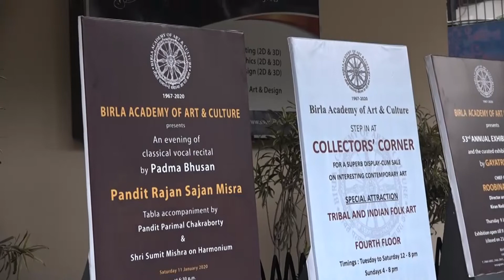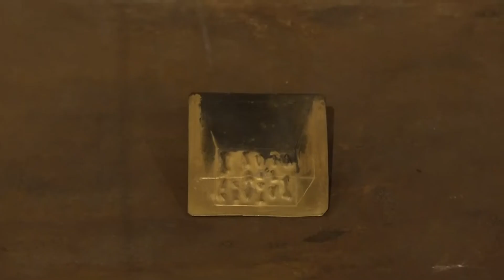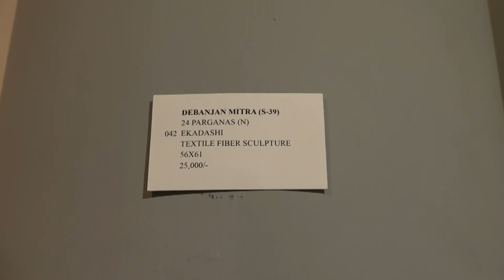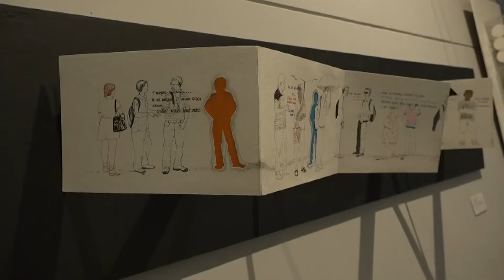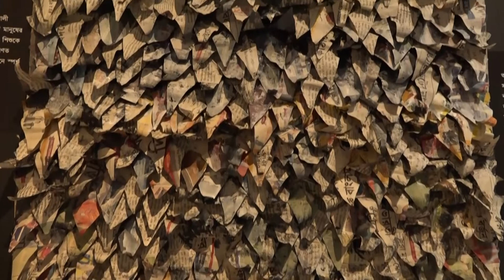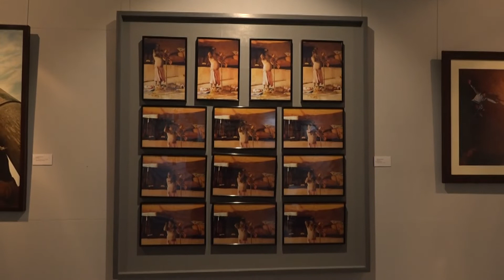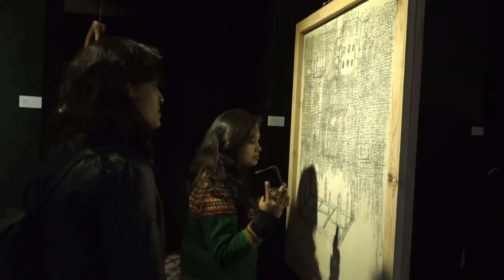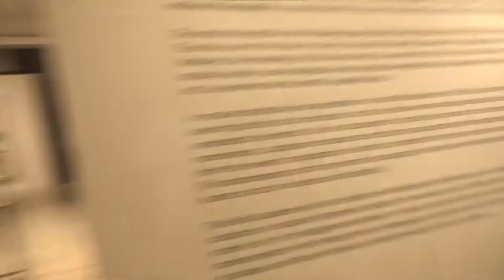Display view of 53rd Annual Exhibition 2020 of the Birla Academy of Art & Culture, Kolkata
Birla Academy of Art & Culture
presents
53rd Annual Exhibition 2020
and the curated exhibition by Gayatri Sinha
'Erasure'

Inaugurated by
Roobina Karode, Director and Chief Curator, Kiran Nadar Museum of Art
on Thursday 9 January 2020

Exhibition open till 9 February 2020
3:00 p.m. - 8:00 p.m.
Venue :Birla Academy of Art & Culture,
108 Southern Avenue, Kolkata-700 029